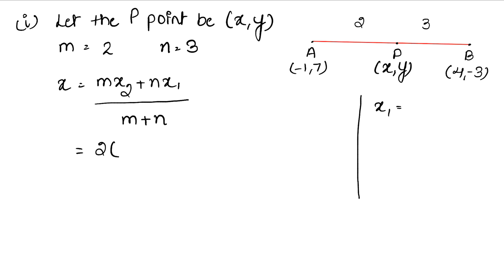Coordinate Geometry | Class 10 Exercise 6B Question 1 | RS Aggarwal | Learn Maths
Book - RS Aggarwal
Class - 10
Chapter - 6 - Coordinate Geometry
Exercise - 6B
Question - 1

Regards,
Garima Agarwal